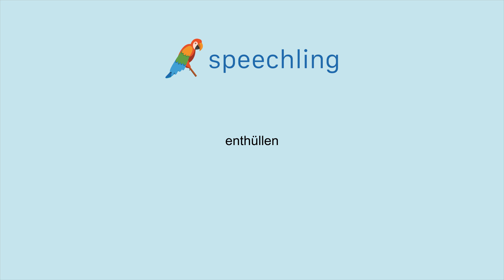How to say "Reveal" in German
Male Voice:
enthüllen

Female Voice:
enthüllen

Male Voice Translation:
Reveal

Female Voice Translation:
Reveal